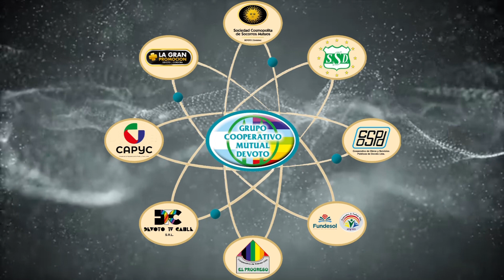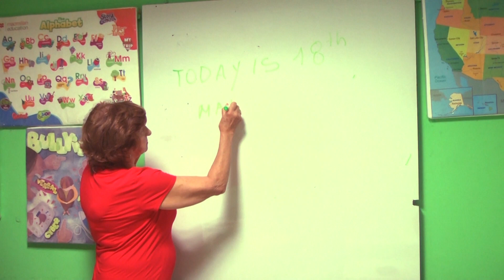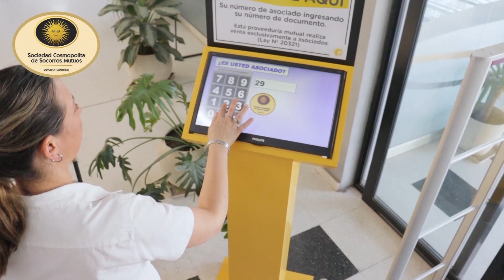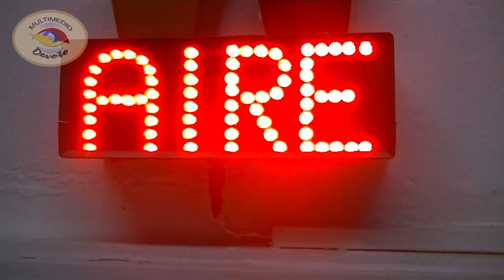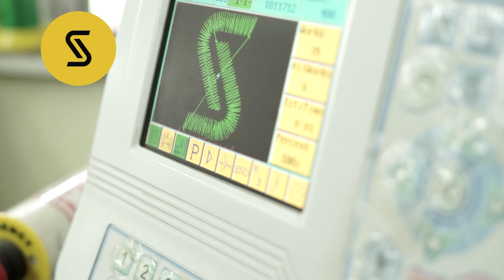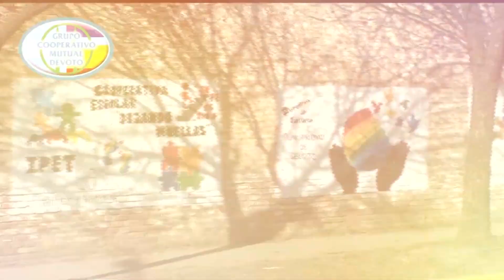Video Institucional Grupo Cooperativo Mutual Devoto-Junio 2023